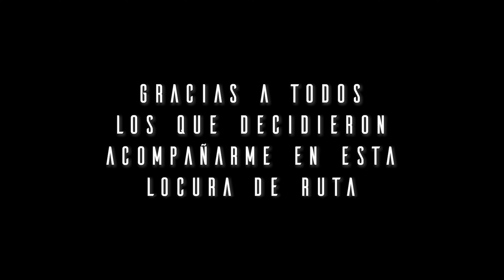1000KM en 1 DIA Parte 2‼😱NOS CAE LA NOCHE!| RETO 500 MILLAS DBLACKRIDER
Se nos va la pinza y nos cascamos casi 1000km en un sólo día. Recorremos carreteras y puertos super típicos del Norte de la Península! Pilla unas palomitas y acompáñanos en esta pedazo aventura!⚠️⬇️↓↓ MÁS INFORMACIÓN AQUÍ ABAJO ↓↓⬇️⚠️

»🔗 Enlaces de la ruta
Apoya o agradece mi trabajo en este vídeo comprando mis pegatinas en mi tienda o haciendo una donación en el botón de ♥GRACIAS junto al de 👍ME GUSTA.   Te dejo el enlace a la ruta

»🎥 Mis cámaras
-Casco y Manillar: DJI Osmo Action
-Filtros ND DJI Osmo Action
-Drone DJI Mavic Mini 2
-Drone DJI Mavic Air 2s
-Cámara de mano Gimball DJI Osmo Pocket
-Filtros cámara de mano
-Tarjetas SD recomendadas: Samsung Evo Select 128gb

»🛠Soportes
-Soporte GPS RAM
-GPS TomTom Rider
-Soporte manillar Smallrig largo
-Soporte manillar Smallrig corto

»🎤 Micrófonos
-Engine Sound Mic
-Micrófono del casco Andoer
-Adaptador Micrófono Osmo Pocket
-Micrófono Osmo Pocket

» 🏍Mi equipación
-Helmet Shoei GT Air II
-Pantalla Iridio Shoei CNS-1 Iridum Silver
-Helmet Bell Star Pace
-Pantalla Iridio Bell Panovision Iridium

-Paños de microfibra cristales
-Paños microfibra carrocería/chasis